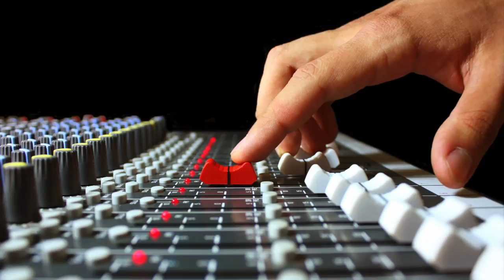Anthony Hamilton Interview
Anthony Hamilton, the sports management entrepreneur who guided his son Lewis to Formula One World Champion, has turned his hand to football, and launched a device which allows children and adults of all ages to develop their football skills and control techniques while in the comfort of their own home - great for those dark nights and wet days.

He spoke to Jason McCrossan on 106.9 SFM about his KickTrix™ system - as well as discussing his earlier life and that of Lewis Hamilton.

You can find out more about KickTrix™ by visiting the